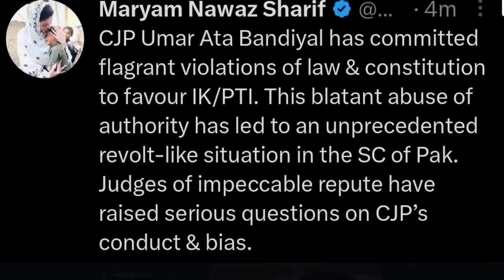Important US Meeting before NSC| Dar Son Front man ? Corruption? |New Cases against IK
Today's News Headline: Breaking: US Ambassador important meeting before the NSC with Shehbaz Sharif and message | Finance Minister Ishaq Dar’s sons run a business in Dubai that is said to provide discreet investment advice and other services to Pakistani intelligence and military officials and detail analysis

-important meeting with the US ambassador after the meeting of the National Security Council
-Dar's son Bajwa and ISI chief's frontman
-The start of a big fight in the High Court and the Supreme Court
-Blasphemy Act on Engineer Muhammad Ali Mirza
-another FIR has been registered against Imran Khan for criticizing Dirty Harry
-DG ISPR is lying about Gulzar Imam's arrest
-Ishaq Dar's US tour cancelled
-Athar minullah Discordant note against whom?
-Who is behind the Israel-Lebanon-Palestine conflict?